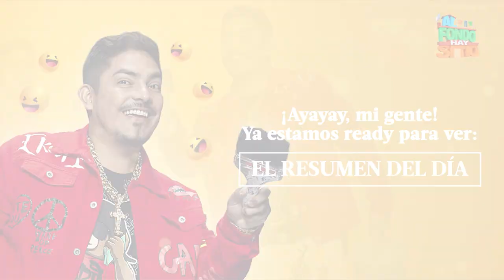AL FONDO HAY SITIO 10 | Resumen del día (10/05/23) | América Televisión